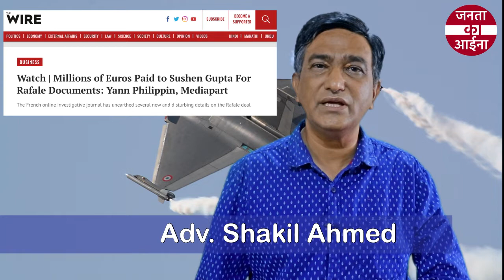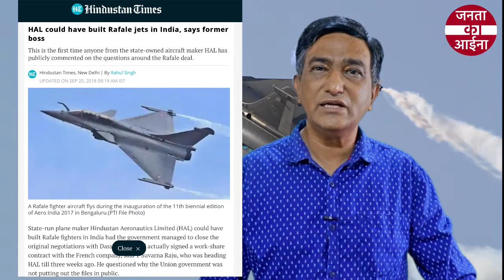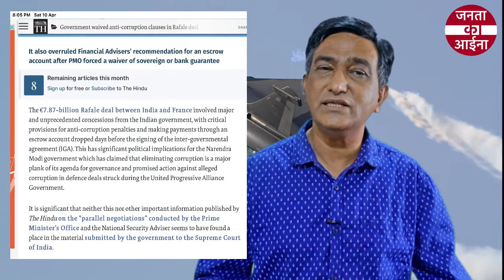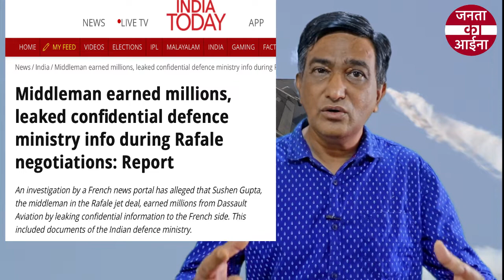राफेल सौदे की जाँच कब होगी ? | corruption in rafale deal | rafale fighter jets controversy | france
what is rafale deal issue? and is there any corruption in india-france dassault rafale deal? kya rafale deal mein ghotala hai? is rafale deal a scam? what is rafale scandal

all this is explained by Adv. Shakil Ahmed